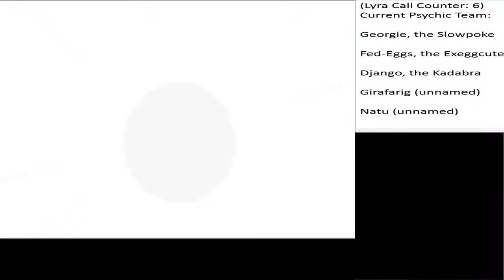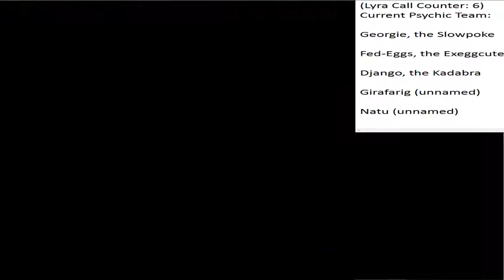Pokémon SoulSilver PMR - From Olivine City to Chuck Battle, Part 18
I could have spent this part battling a dozen trainers, but I chose to do this instead. I like having gym leader battles on Friday night, although I can only do that one more time.
Fun fact: this is the only video with a thumbnail of the out-of-battle world, so you bet I'll keep it that way instead of having the one with Chuck's Primeape.